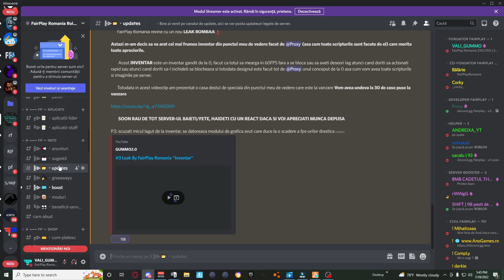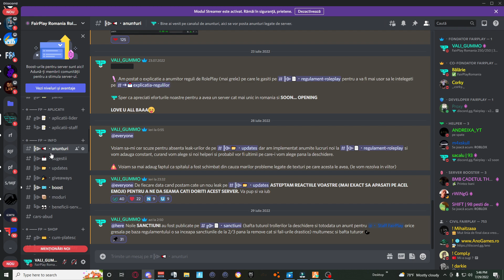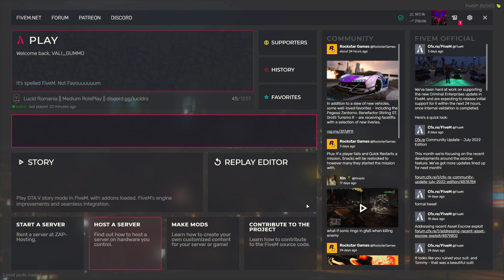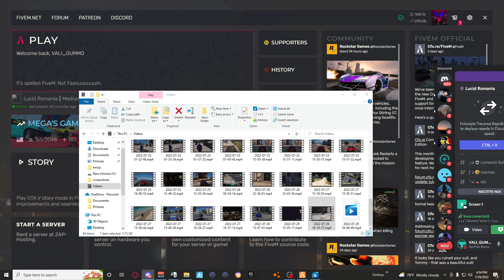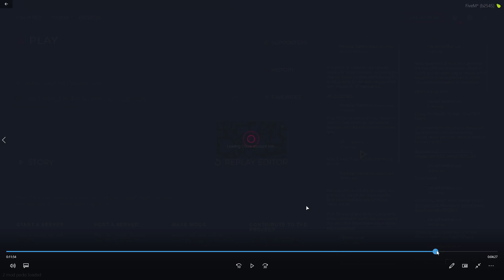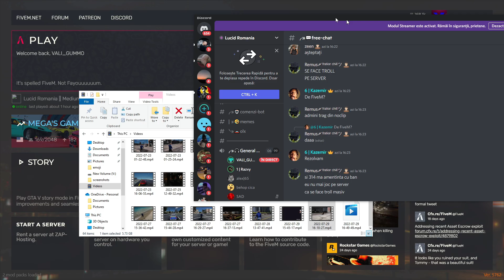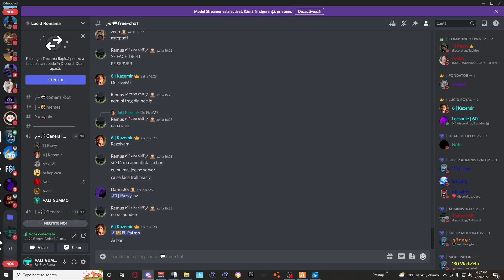Politia Adminilor - Un Jegos Da BAN Fara Motiv | *SERVER PROST*🔞